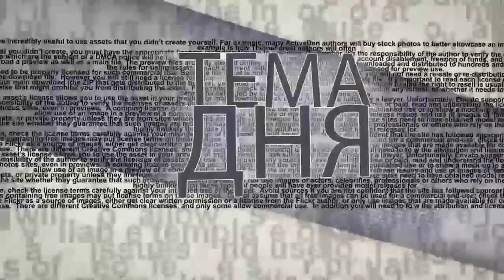Израиль: Кто победит COVID-19 - тот победит на выборах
Почему в Израиле борьба с коронавирусом стала главным аргументом в борьбе за власть? Как партии "Ямина" удалось стать главным конкурентом  Нетаньяху на правом фланге и к чему это приведет? Зачем уходящая администрация Белого дома разрешила маркировать продукцию поселений "Сделано в Израиле"? Эти и другие израильские новости в эфире ITON.TV комментирует политолог Арик Эльман.